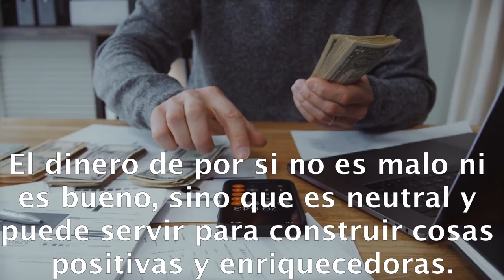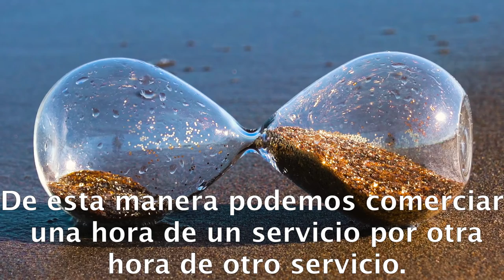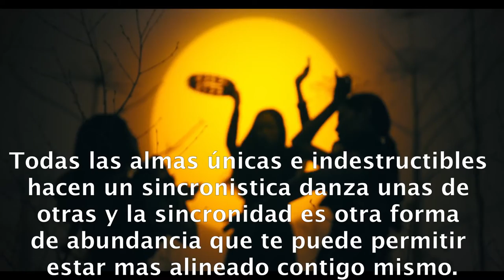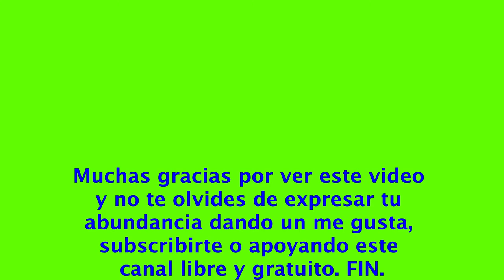FORMAS DE ABUNDANCIA #22.- raúl pipaon ibañez - goldenphi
Te animo a que te subscribas. Muchas gracias. Para ver mas videos poemas canciones puede pinchar en este enlace de playlist

Aqui el texto en castellano:

Nuestro estado natural es vivir en la abundancia pero durante muchos años se ha creado en la Tierra escasez, control y formas limitantes que puede bloquear el flujo de la abundancia en nuestras vidas. Existen muchas formas que representa la abundancia en la Tierra y haciendo un buen uso de estas formas te puede permitir vivir mas plenamente. La mas común representación de abundancia que estamos acostumbrados a ver es el dinero. El dinero de por si no es malo ni es bueno, sino que es neutral y puede servir para construir cosas positivas y enriquecedoras. Porque muchos hayan usado el dinero para fines belicos y de explotación no significa que sea algo malo. Hay mas formas de abundancia y otra es dar regalos. El universo siempre nos está dando abundancia y nos da todo lo que necesitamos y de esta forma podemos imitar el universo dando regalos. Otra forma y Si no tenemos dinero o bienes para regalar podemos usar el trueque. El trueque es otra buena manera de de obtener un bien o servicio. También el banco del tiempo es otra manera dentro del trueque de usar el tiempo como una moneda de cambio. De esta manera podemos comerciar una hora de un servicio por otra hora de otro servicio. Todas las almas únicas e indestructibles hacen un sincronistica danza unas de otras y la sincronidad es otra forma de abundancia que te puede permitir estar mas alineado contigo mismo. Y por último y no la menos importante es hacer el uso de la imaginación. Ya que la definicion de abundancia es poder hacer lo que se tiene que hacer en el momento apropiado. Nuestra imaginación es infinita y puede darnos una vida muy abundante si lo usamos correctamente. FIN.